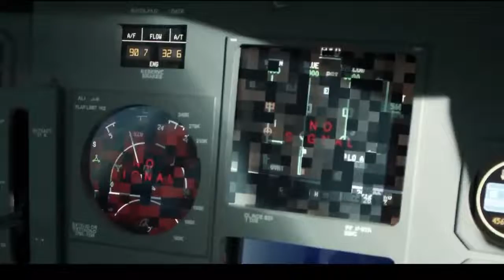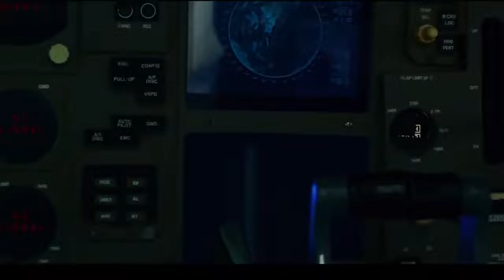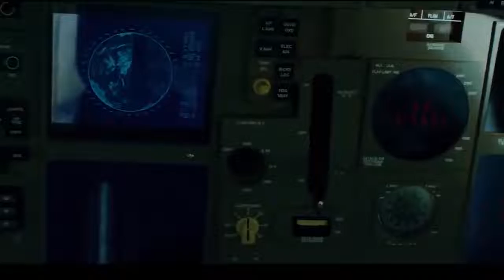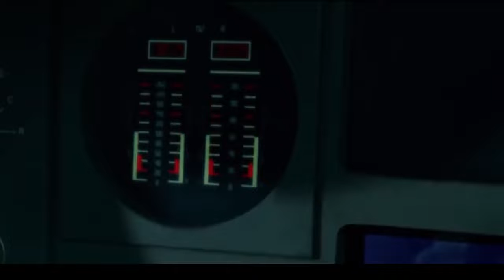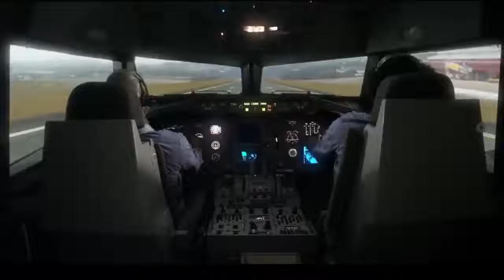Flight From WW2 Era Returns After Years Of Missing movie flight world war 2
YOU WATCH IN THIS VIDEO MOVIE RECAP Flight From WW2 Era Returns After Years Of Missing movie.
 A commercial aeroplane experiences turbulence and somehow gets transported to France in 1940 during World War II. The passengers fear for their lives as the Allied and Axis forces battle it out.
Movie name= FL1GHT W0RLD W4R 2
movie recap
movie review
story recapped
movie recaps
movie recapped
recaps
movie explained
movie
minute movies
recap king
mystery recapped
movies